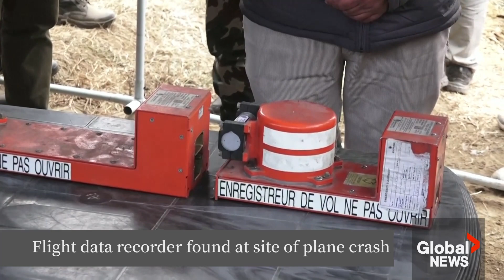Flight data recorders recovered from deadly Nepal plane crash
Search crews have recovered the flight data recorders from a passenger flight that crashed in Nepal, killing at least 68 people.

The recorders could help investigators determine what caused the Yeti Airlines plane to crash in clear weather on Sunday. Both recorders were in good shape and will be sent for analysis, an official at Kathmandu airport told Reuters on Monday.

The plane, on a scheduled flight from the capital of Kathmandu to Pokhara, which is the gateway to the Annapurna mountain range, was carrying 72 people on board.